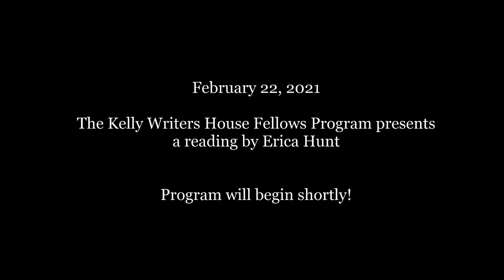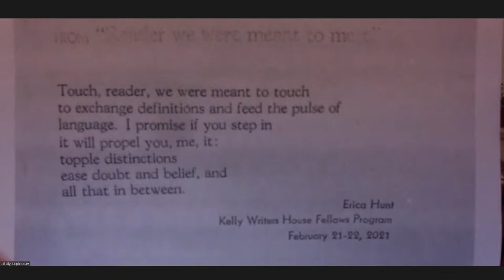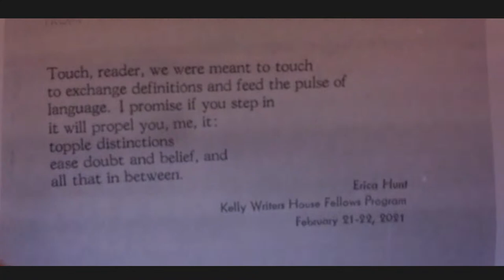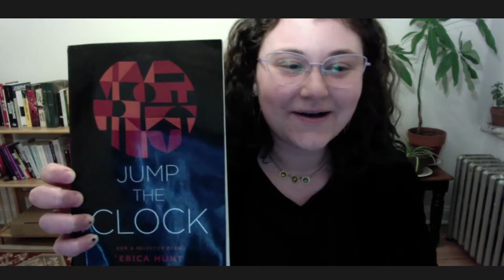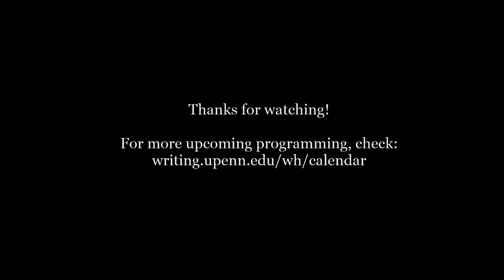A Reading by Erica Hunt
0:00 Pre-roll
5:13 Start of program

ERICA HUNT is a poet, essayist, and author of Local History, Arcade, Piece Logic, Time Flies Right Before the Eyes, A Day and Its Approximates, Veronica: A Suite in X Parts, and her newest work Jump The Clock: New and Selected Poems out with Nightboat Books in October 2020. Her poems and non-fiction have appeared in BOMB, Boundary 2, The Brooklyn Rail, Conjunctions, The Los Angeles Review of Books, Poetics Journal, Tripwire, FENCE, Hambone, and In The American Tree, among other publications. Essays on poetics, feminism and politics have been collected in Moving Borders, Three Decades of Innovative Writing by Women and The Politics of Poetic Form, The World, and other anthologies. With poet and scholar Dawn Lundy Martin, Hunt is co-editor of the anthology Letters to the Future, Black Women/Radical Writing from Kore Press.

Hunt graduated with a B.A. in English from San Francisco State University in 1980 and an M.F.A. from Bennington College in 2013. She has received awards from the Foundation for Contemporary Arts, the Fund for Poetry, the Blue Mountain Center, and the Djerassi Foundation, and is a past fellow of Duke University/the University of Capetown Program in Public Policy and a past Fellow at the Center for Programs in Contemporary Writing in Poetics and Poetic Practice here at Penn. Currently, Hunt is Bonderman Visiting Professor at Brown University and a Poet in Residence at Temple University.